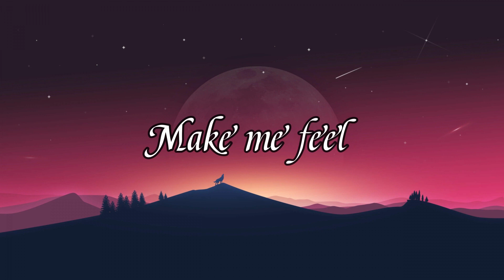Said The Sky || Status Edit